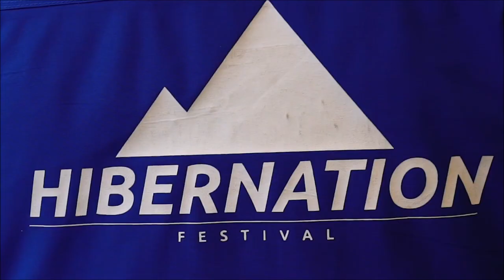Hibernation Festival 2018 | Official Aftermovie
Discover the Official Hibernation 2018 Aftermovie.

Come to the Hibernation festival and discover the special atmosphere that reigns, it is also a unique adventure.

Imagine yourself, at + 2000m above sea level, skiing with friends in Grandvalira, the largest ski area in the Pyrenees, and dancing with the best artists of the current techno scene.

3 days in the biggest resort of Southern Europe, with an extraordinary techno program 🎶